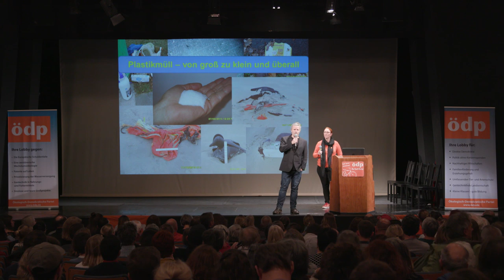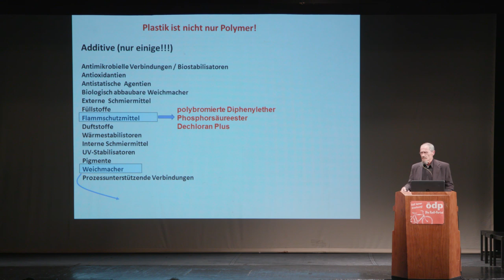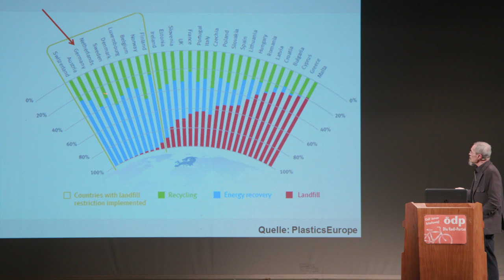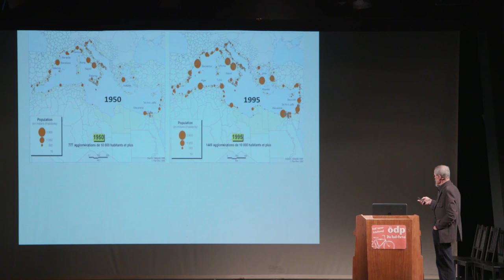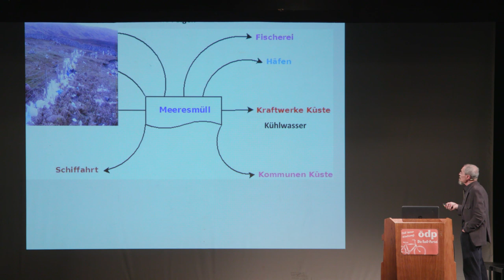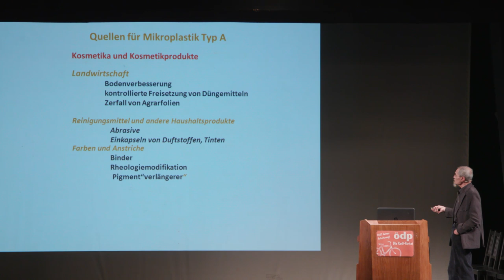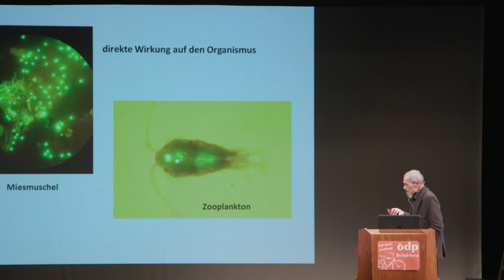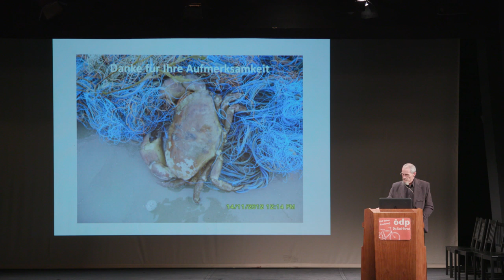ÖDP-Vortrag 08.04.19 // Prof. Dr. Gerd Liebezeit: "Kunststoffe - praktisches Teufelszeug"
Hat Ihnen der Vortrag gefallen?
Wir veranstalten unsere Vortragsreihe auf Spendenbasis.
Unterstützen Sie uns hier mit einer Spende, damit wir zukünftig eine Vielfalt von Vorträgen zur Verfügung stellen können.